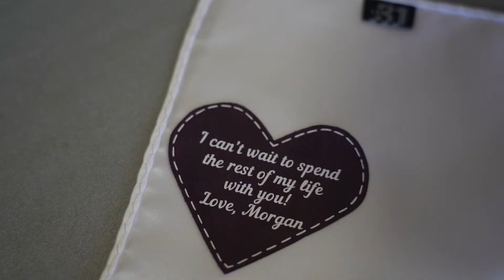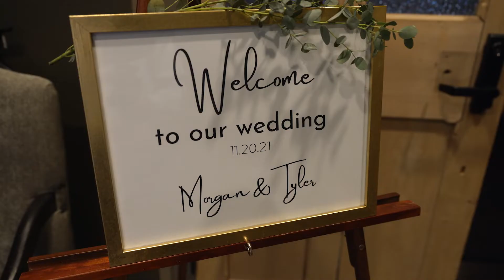The Lake House | Lake Bonavista | Calgary Wedding Videographer | Morgan + Tyler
Bride and Groom Prep: Delta Hotels South Calgary
Ceremony: The Lake House
Formals: Lake Bonavista and Fish Creek Provincial Park